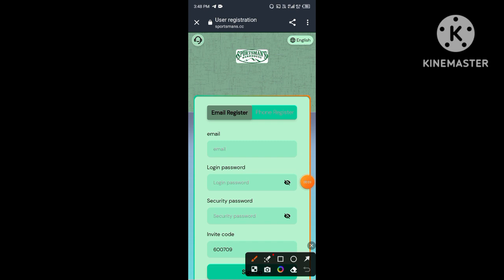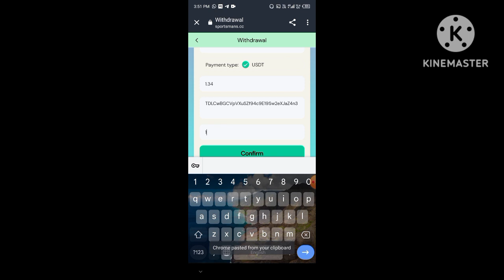USDT money making website | Lucky Roulette 100% winning | USDT order grabbing website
Sportsman's Shopping Centers is the shopping industry organization representing the entire world. We invest in research, resource development, promotion and publicity to earn rebates on online orders.

VIP0: Members can get 0.08 USDT reward for grabbing orders for free, and 100% winning prizes for participating in roulette activities, with a maximum of 6888 usdt

VIP1: Deposit 8USDT-Become a shareholder→Rebate:16.67%→Withdraw daily:1.33USDT

VIP2: Deposit 50USDT-Become a shareholder→Rebate:17.54%→Withdraw daily:8.77USDT

VIP3: Deposit 150USDT-Become a shareholder→Rebate:18.87%→Withdraw daily:28.3USDT

VIP4: Deposit 550USDT-Become a shareholder→Rebate:20.41%→Withdraw
 daily:112.24USDT

VIP5: Deposit 1550USDT-Become a shareholder→Rebate:21.74%→Withdraw daily:336.96USDT

VIP6: Deposit 3550USDT-Become a shareholder→Rebate:23.81%→Withdraw daily:845.24USDT

VIP7: Deposit 6550USDT-Become a shareholder→Rebate:25.64%→Withdraw daily:1679.49USDT

VIP8: Deposit 12550USDT-Become a shareholder→Rebate:27.78%→Withdraw daily:3486.11USDT

: Deposit 89950USDT-Become a shareholder→Rebate:50.00%→Withdraw daily:44975USDT Invite members to invest in project rewards, A rewards 9%, B rewards 6%, C rewards 3%, third-level agents reward 18%. Invite member A, recharge 1000 USDT, and get 9% commission. Invite member B, recharge 1000 USDT, and get 6% commission. Invite member C, recharge 1000 USDT, and get 3% commission. When you create your team with 20 depositors, you will be rewarded with 10 USDT, and the maximum reward is 6888 USDT 1: When the number of people deposit reaches 20 Reward 10USDT 2: When the number of people deposit reaches 50 Reward 30USDT 3: When the number of people deposit reaches 150 Reward 90USDT 4: When the number of people deposit reaches 300 Reward 200USDT 5: When the number of people deposit reaches 600 Reward 700USDT 6: When the number of people deposit reaches 1000 Reward 1500USDT 7: When the number of people deposit reaches 5000 Reward 6888USDT Create your own Telegram group, invite us to join and promote our platform. We will check whether the group is authentic within 3 days. If you meet the above conditions, you can contact customer service (24 hours online) to apply for the above rewards. How to get more benefits, post to other platforms such as: tiktok, facebook, Messenger, Twitter, ICQ, Gaga, IMVU, etc... You can also get 20% of the total investment of recommended registered members!